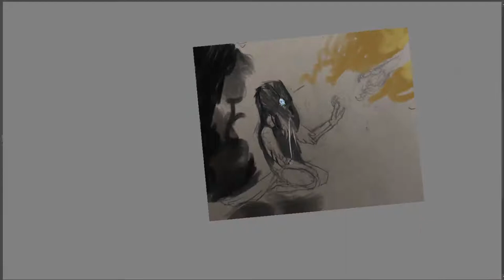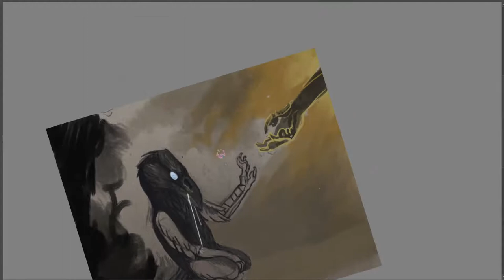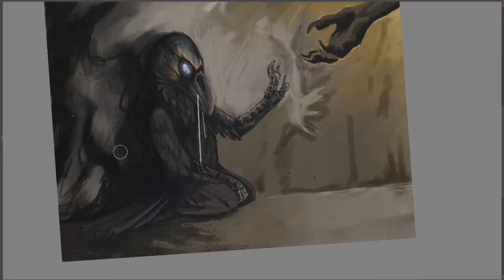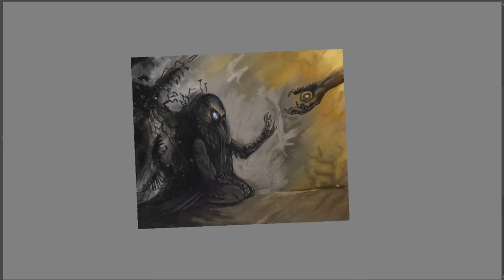"Only I" Speedpaint (Motion Sickness Warning?)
My own video makes me nauseous. Nice.

Actual time: 4hr (+ sketch)
Tools: Graphite (sketch), Krita
Akira Yamaoka ft. Mary Elizabeth McGlynn —  Hole in the Sky
For Against —  Daylight
His Name is Alive —  Homesick Waltz